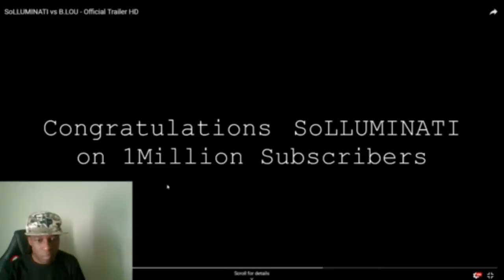SoLLUMINATI vs B.LOU - Official Trailer Reaction!!!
PSN : JarvisDavis1